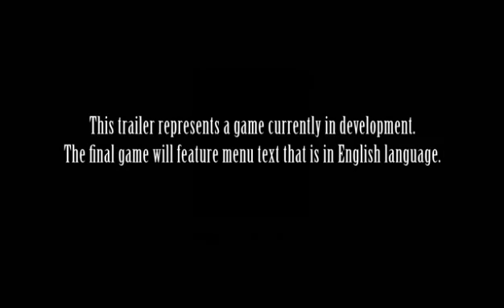TGS11 Final Fantasy XIII 2